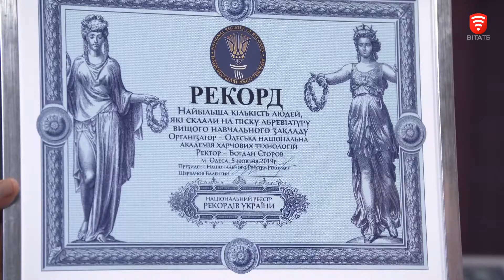На часі 2019-10-12 Одеська національна академія харчових технологій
На часі: Сучасна освіта та перше робоче місце для всіх! ОНАХТ запрошує!
Чому варто обрати саме Одеську національну академію харчових технологій? Як набути необхідні сучасному світу навички, знання та досвід. Якими вони мають бути? На яке місце, серед них, варто поставити комунікабельність та здатність до самоорганізації? Науковий потенціал та студентське життя в ОНАХТ - рекорди України! Чи визнають в світі дипломи Академіі та наскільки реально отримати роботу за кордоном? Як стати студентом Одеської національної академії харчових технологій? Про все це і не лише у програмі «На часі» з Олексієм Літвіновим.